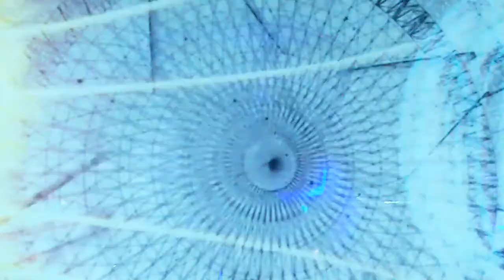4D goodbyemotel - Hurricane (live from Mercury Lounge)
Probably the most interesting concert experience I've had.  goodbyemotel's 4D concert is played behind a large sheet onto which 3D visuals are projected.  Seeing the band playing behind the 3D was pretty amazing.  Go see goodbyemotel now!!